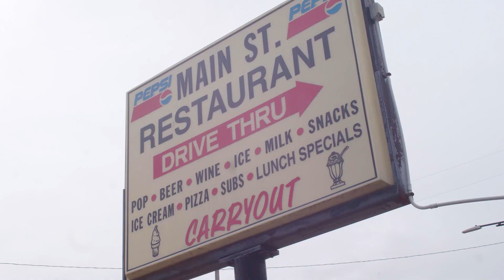MAIN STREET 1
The Chamber partnered with Post Printing and Franklin House Media on a YES We're Open Campaign. Here is Main Street Station.